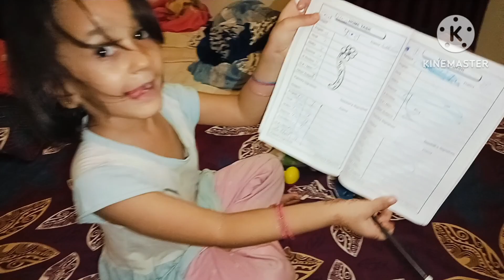जन्माष्टमी में यशोदा मैया बनकर की लड्डू गोपाल की पूजा बेटे की पहली जन्माष्टमी daily Vlogs routine#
Chetna moring to night routine Vlog
Beteki pahli Janmashtami
Krishna#Kanhaiya Vrindavan#
Chetna# family# Vlog#
Chetna daily# vlog#